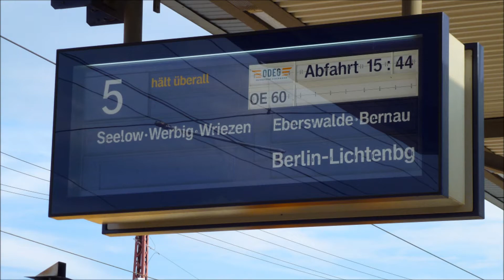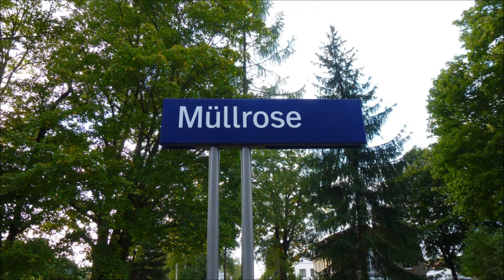★ ODEG in Frankfurt (Oder) und Müllrose [HD+]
Dieser Kanal ist Teil des Netzwerk's von "EXMGE - Network".

EISENBAHNVIDEOS in bester HD Qualität für Eisenbahnromantiker und Freaks. Hier bekommt jeder was zu gucken. ;-)